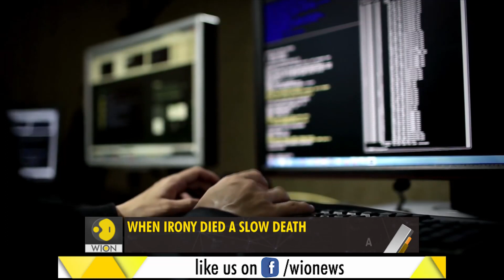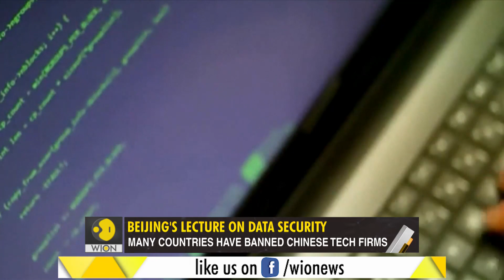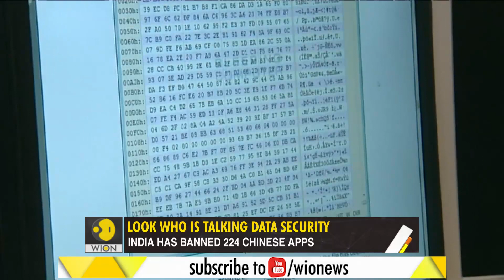Gravitas: China's global data security push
Irony died a slow death today when China launched a global initiative on data security. The question is: Who is joining the Chinese initiative?